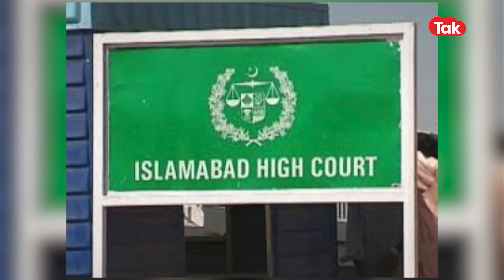Pakistan में Imran Khan को लेकर नया बवाल, मंत्री ने जजों के लिए क्या बोल दिया? | News Tak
ये बयान पड़ोसी मुल्क पाकिस्तान के पूर्व प्रधानमंत्री इमरान खान ने 11 मई को उस वक़्त दिया जब सुप्रीम कोर्ट ने उनकी गिरफ्तारी को गैर कानूनी करार देते हुए उन्हें रिहा करने का आदेश दे दिया... लेकिन जिस वक़्त सुप्रीम कोर्ट में इमरान खान की अर्जी पर सुनवाई चल रही थी तो वहीं दूसरी तरफ पाकिस्तान की सूचना प्रसारण मंत्री मरियम औरंगजेब ने एक प्रेस कांफ्रेंस में सुप्रीम कोर्ट के जजों को धमकी दे रही थीं. क्या है पूरा मामला बात करेंगे इस रिपोर्ट में...